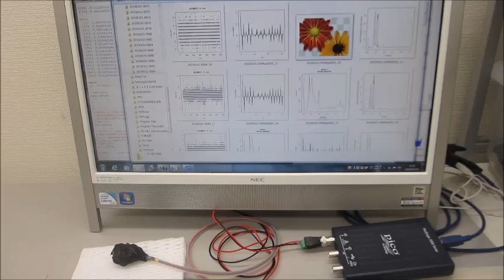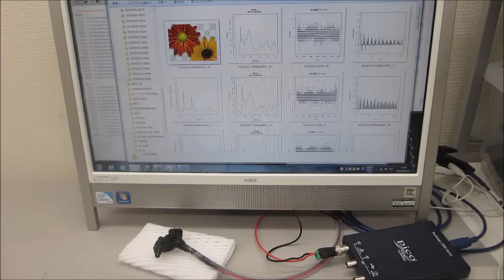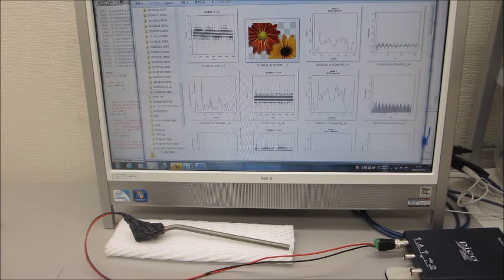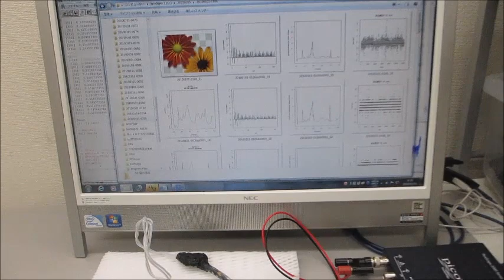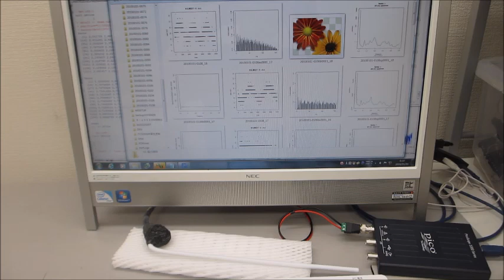超音波プローブの伝搬特性を測定・解析・評価する技術（超音波システム研究所）